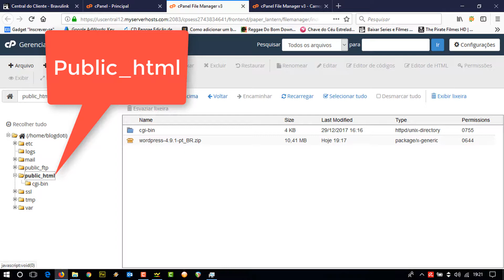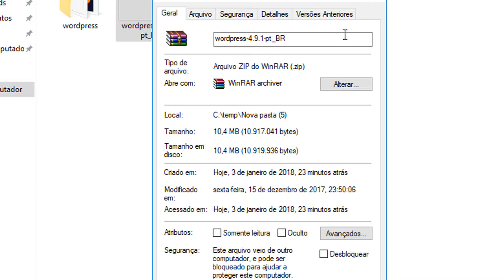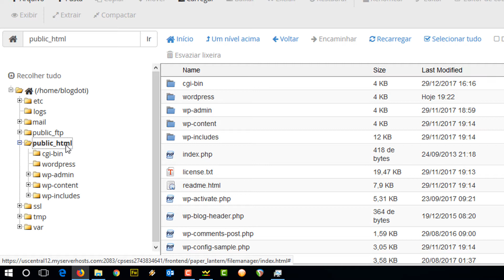Descompactando WordPress Online Via FTP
Aprenda como enviar o WordPress zipado ou projeto já pronto e descompactar de uma vez em sua hospedagem. Esse vídeo é para quem não sabe que isto é possível e enviava arquivo por arquivo o que leva um bom tempo.